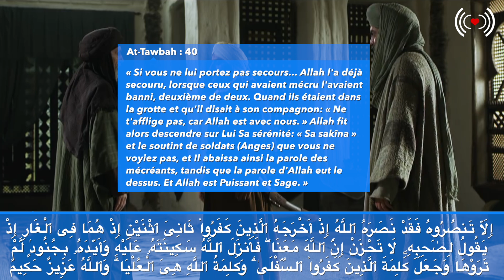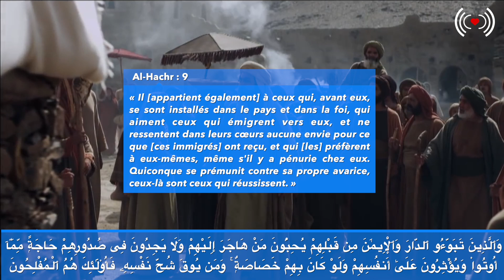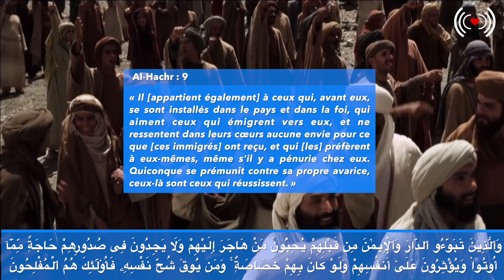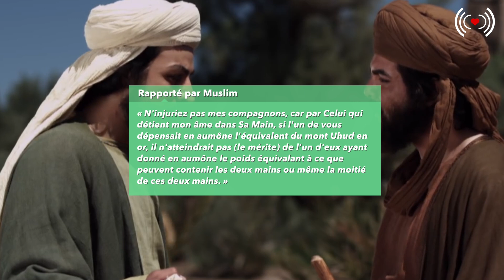LES COMPAGNONS DU PROPHÈTE ﷺ